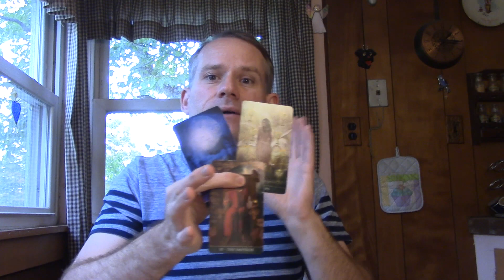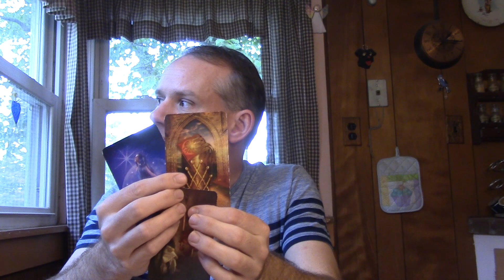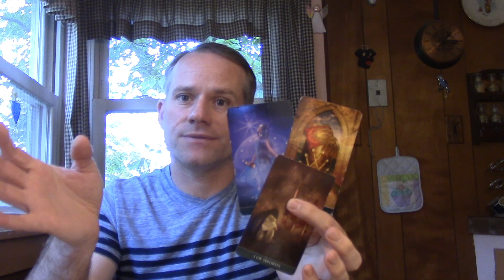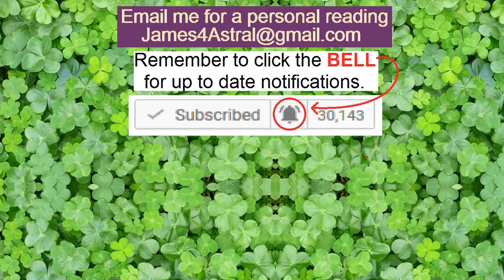Pisces - Encouragement ?!!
This reading is for the 1st half of December.